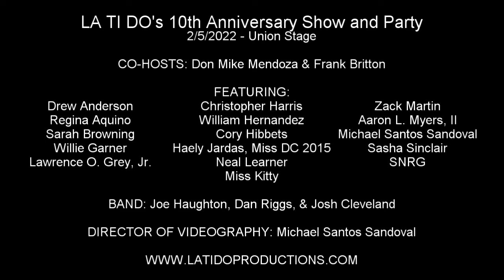Aaron L. Myers, II - "Please Take Care Of You For Me" (An Original Song)